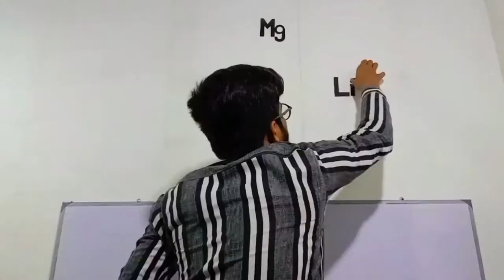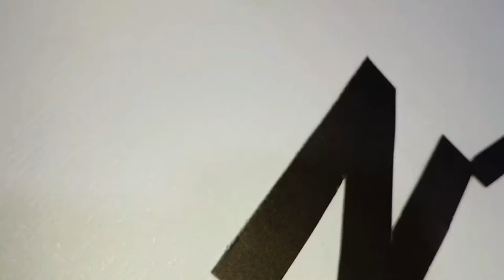how to make Elements wall clock at home